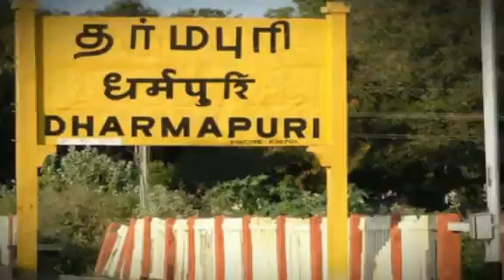இந்த நாய் செய்த காரியத்தை ஒரு நிமிடம் ஒதுக்கி பாருங்கள்! | Tamil Trending News | Tamil Viral | dog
இந்த நாய் செய்த காரியத்தை ஒரு நிமிடம் ஒதுக்கி பாருங்கள்! | Tamil Trending News | Tamil Viral | dog Video